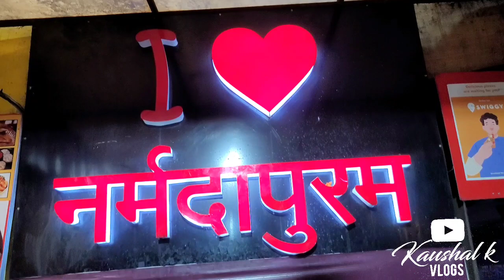मध्यप्रदेश जाते समय महाराज जी से हुई पुलिस वाले की बहस|| पुलिस वाले ने क्यों बोला ऐसा?? 🙄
Your Quaries:-
ma dhari devi doli
maa dhaari devi doli yatra
माँ धारी देवी
doli yatra
mata rani video
viral mata rani video
माँ धारी देवी डोली यात्रा 2023
माँ धारी देवी भारत यात्रा
dhari devi video
matarani viral video
viral video
dhari devi viral video
maa dhari devi yatra viral video
indai yatra
dhari devi ki doli kaha rahti hai
dhari devi kaha hai
ma dhari devi video
maa dhari devi yatra video
नागराजा देव डोली
nagraja yatra
ladki pe aai mata
dhari klne liya ruup
haridwar doli yatra
dhari devi haridwar yatra
haridwar dhari devi doli yatra
haridwar ganga snaan
haridwar ganga snaan
ganga snaan
sundriyal ji maharaj
surendra sundriyal
is ladki megha pe aai maata
megha rawat
dhari devi pujari
surkanda devi
surkanda devi yatra
ma surkanda devi doli
sundriyal ji
hoshangabad viral video
narmadapuram
hosangabaad
sethani ghat vlog
sethani ghat viral video
narvadapuram video
mata narvadapuram
police wale se huui maharaaj bahas
sundriyal ji maharaj
ganga yatra snaan
surendra parsaan sundriyal
haridwar mai maa dhari devi yatra
nagraj dev doli yatra 2023
ma dhari devi aarti
ganga aarti
ganga aarti rishkesh
rishkesh ganga aarti
ganga aarti 2023
reshkesh ganga aarti
ma dhari devi puja
ma dhari devi live video
ma dhari devi Dehradun
ma dhari devi Nehru colony